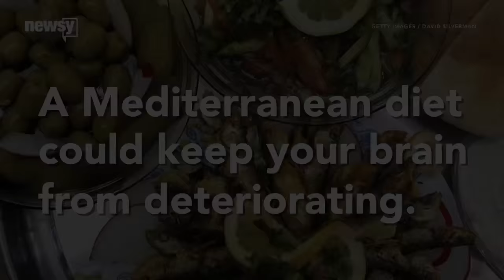A Mediterranean Diet Could Give You A Big, Youthful Brain - Newsy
Eating more fish in combination with a lower intake of other kinds of meat could help fight brain atrophy, according to a new study.